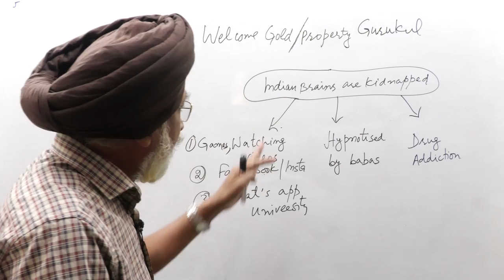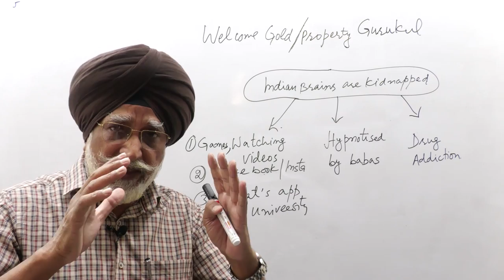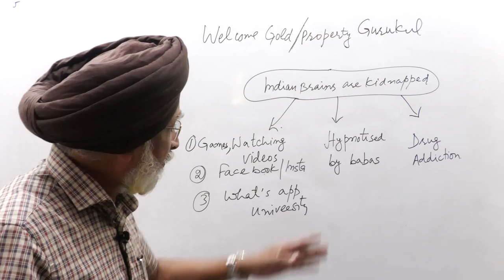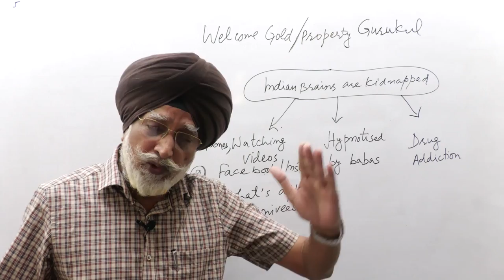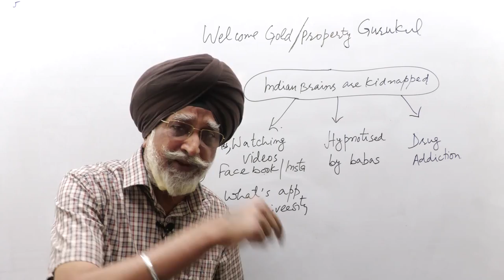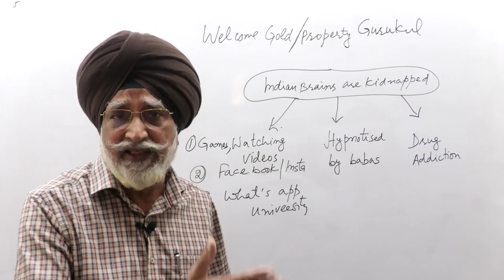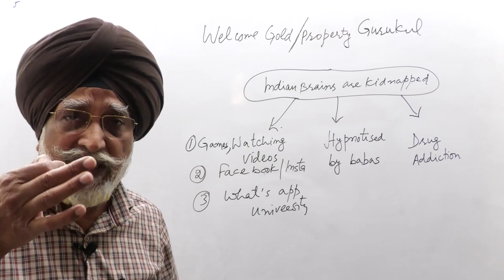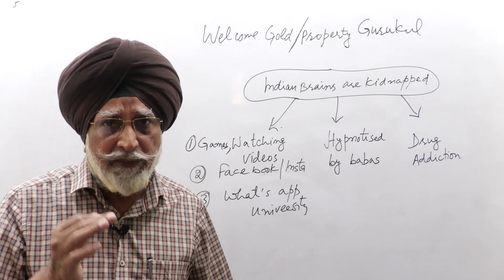Fake News | Rajwant Singh Mohali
Fake News

Our Brains Are Kidnapped | Rajwant Singh Mohali